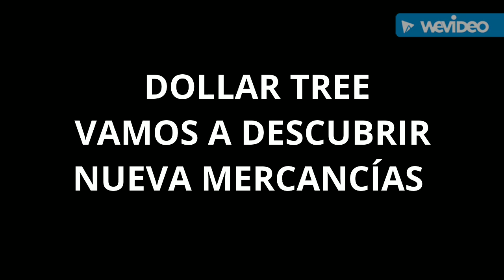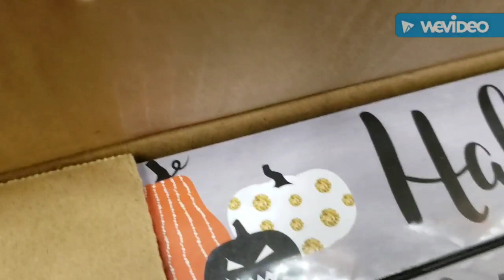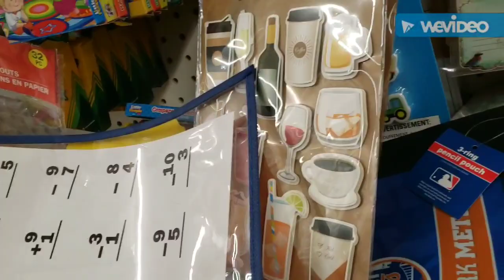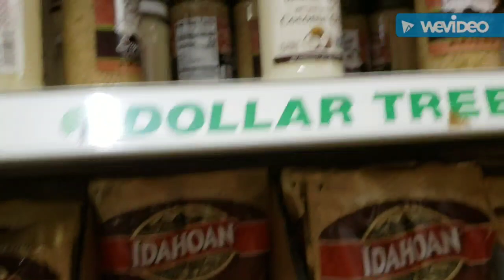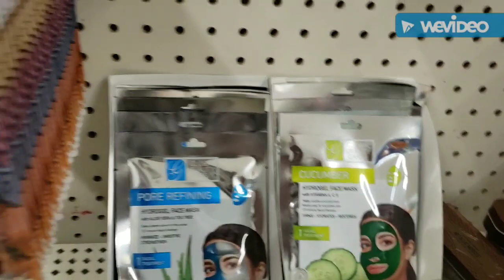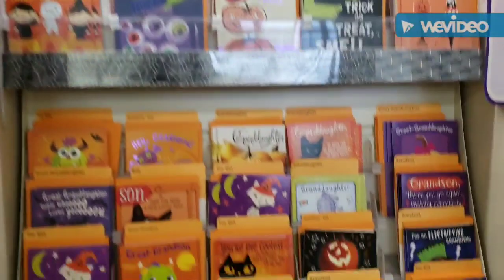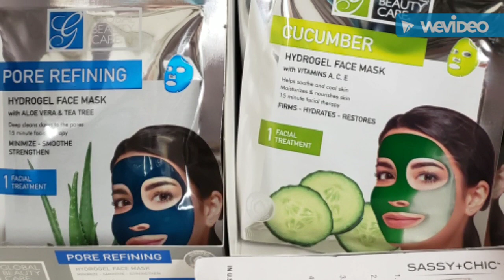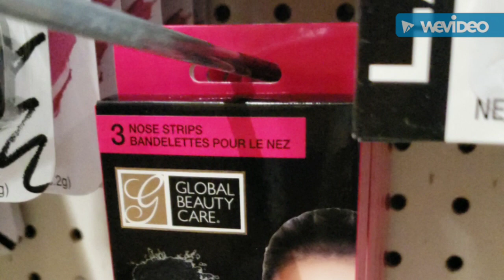DOLLAR TREE / Vamos (Encontrar NUEVA Mercancías )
DOLLAR TREE / Vamos ( Encontrar NUEVA Mercancías)Dollartree Mercancias Nuevas#2019